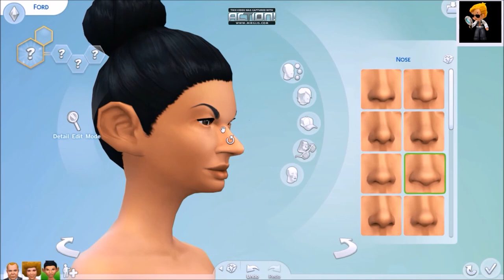The Sims 4 Create A Sim Demo: Crazy People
Today I bring you a new video of The Sims 4 Demo and make some crazy people!